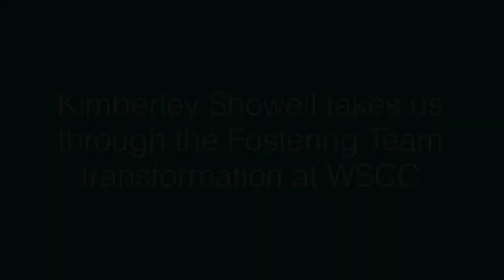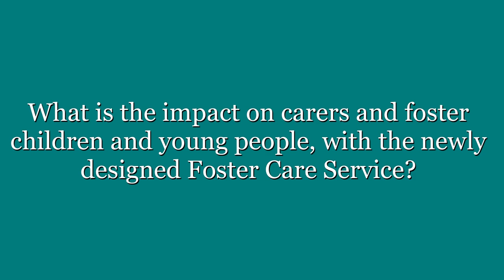About the Fostering Service's transformation journey